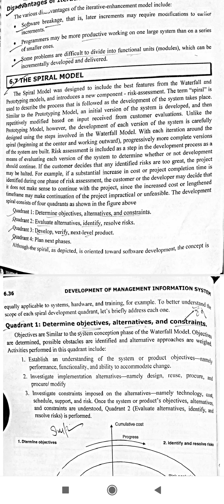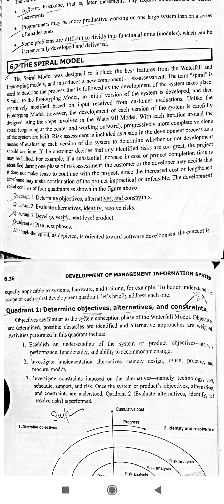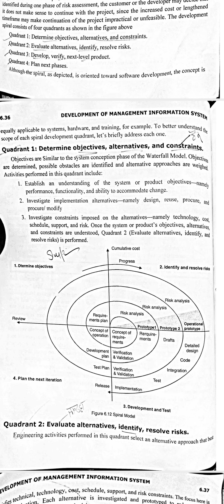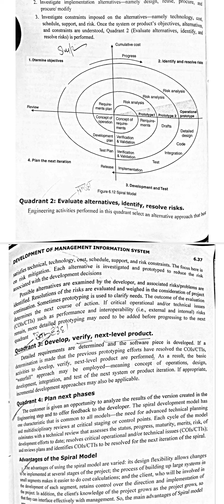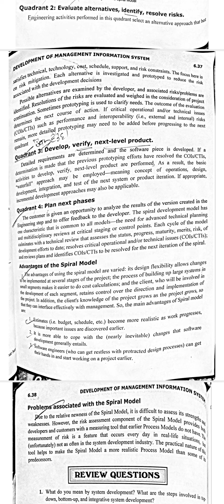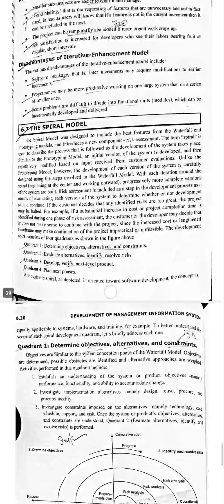MIS! SPRIAL MODEL...